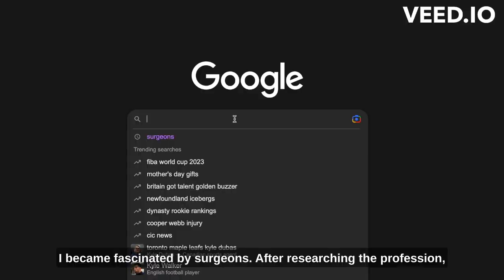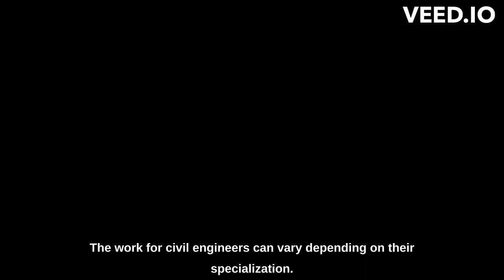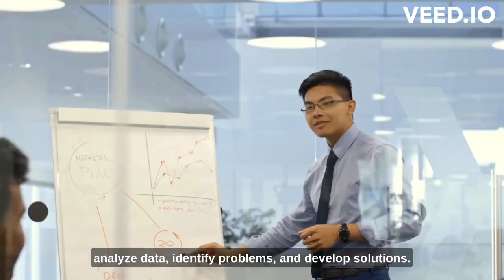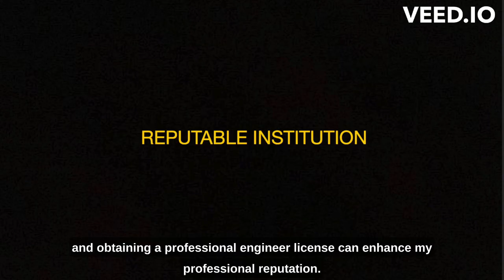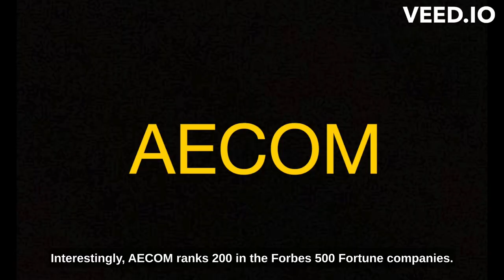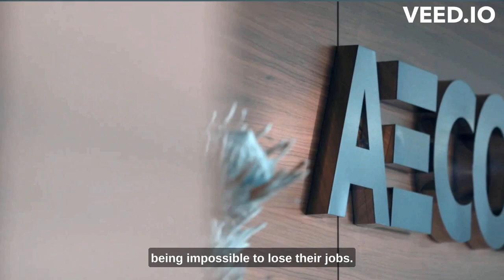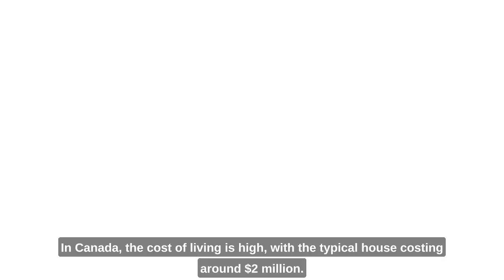Career Exploration Project (Civil Engineering)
I recently completed an assignment for my Career Life Education class in Vancouver, Canada, where I explored my interests and career of being a civil engineer in detail.

The assignment included researching post-secondary institutions, the necessary skills for my desired career, strategies for addressing the issue of climate change in my field, etc.

I'm proud to say that I created my first official video for this assignment, which effectively included much more important elements than my previous videos.